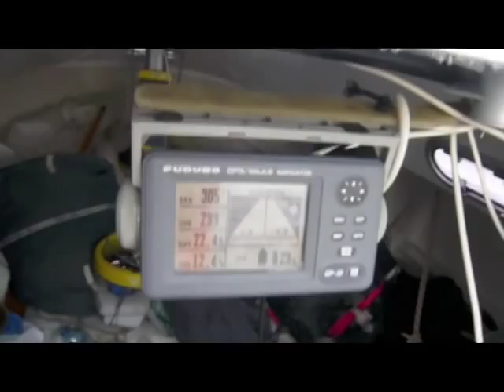Jerome Lecuna - Pogo 2 - I Feel Good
Jerome Lecuna et son Pogo 2 : I Feel Good quelque part entre Calvi et Marseille